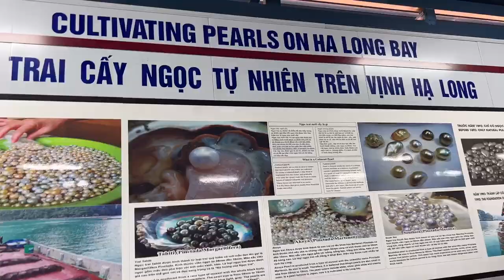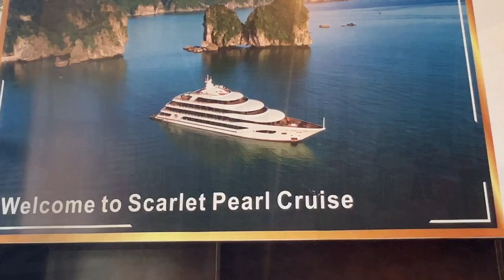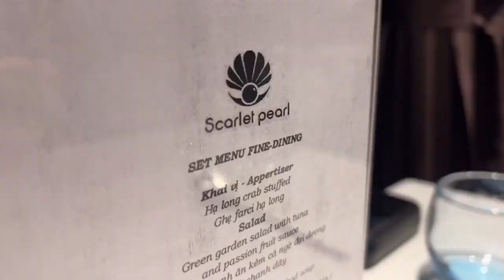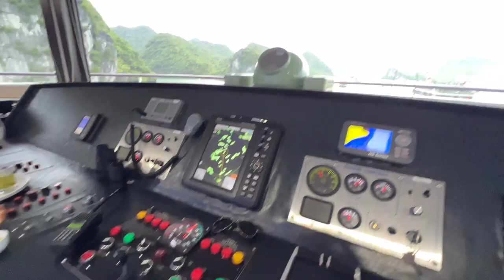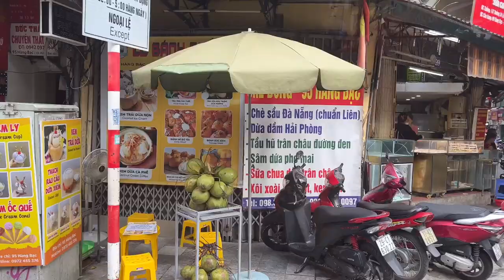Cruising Scarlet Pearl at HaLong Bay Vietnam | 2023